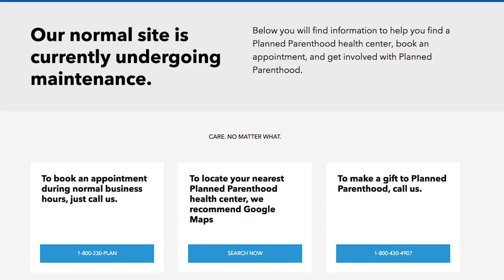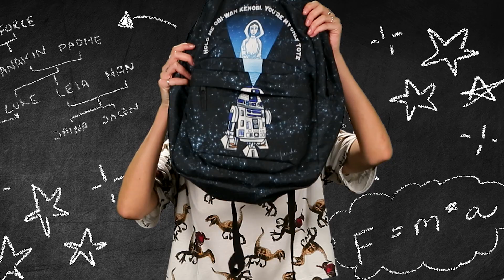Zimbabwe Wants Cecil the Lion's Killer - THE LOOP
Walter Palmer is being called for extradition.